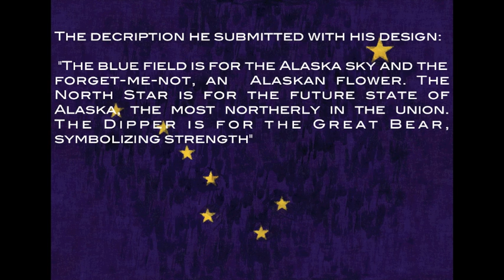Flag Facts - Flag of Alaska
A video depicting a painted Alaska flag and some flag facts!

To purchase a fine art print of this painted flag, please follow this link :

Prints of this flag are expertly printed, are shipped within 2-3 business days and have a 30-day money back guarantee.

For fine art prints of all the other U.S. state flags, please follow this link: